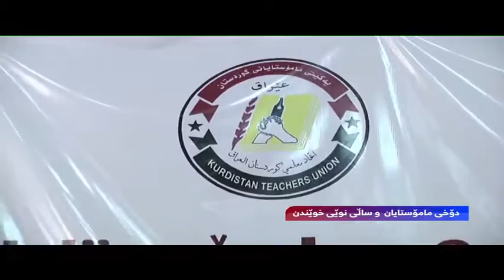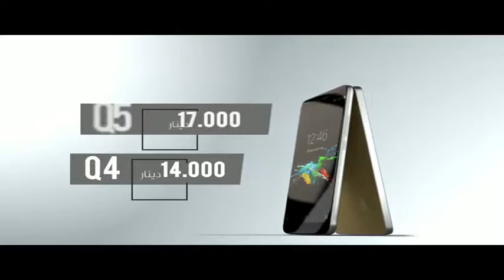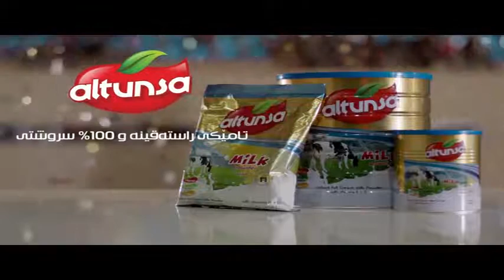ئه‌مڕۆ....دۆخی مامۆستایان و ساڵی نوێی خوێندن